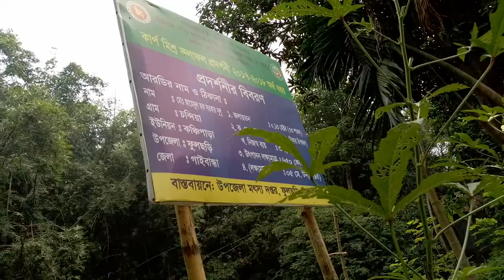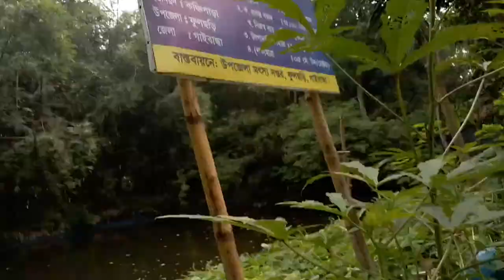আমাদের পুকুর। Our Pond||Village Pond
বাবা পুকুরে মাছের খাবার দিচ্ছেন। পুকুরে মাছের চাষের উদ্দ্যোগ নিয়েছেন। চাকরিতে অবসর নিয়েছেন কয়েক মাস হলো। তাই শরীর স্বাস্থ্য ভালো রাখতে এবং মন ভালো রাখতে মাছ চাষের সিদ্ধান্ত নিলেন।